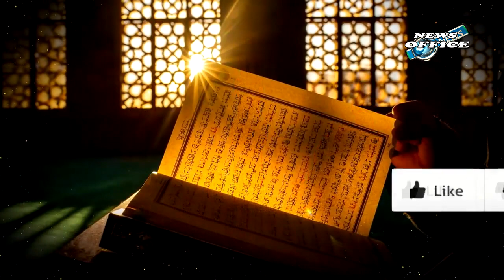AUSTIN BUTLER APPEAR BALD AND PALE IN DUNE 2 HE LOOKS EXTREMELY MANACING